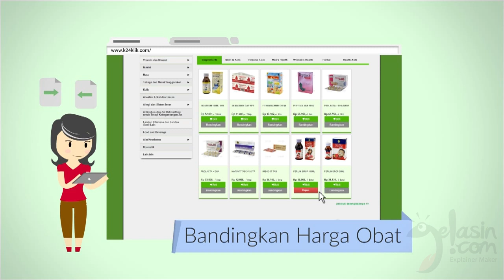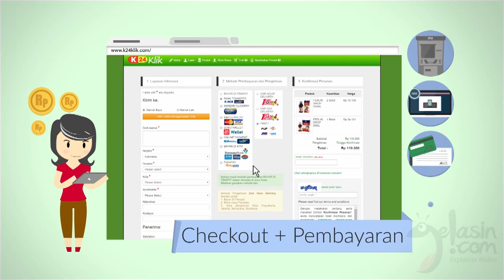[animasi explainer] K24Klik